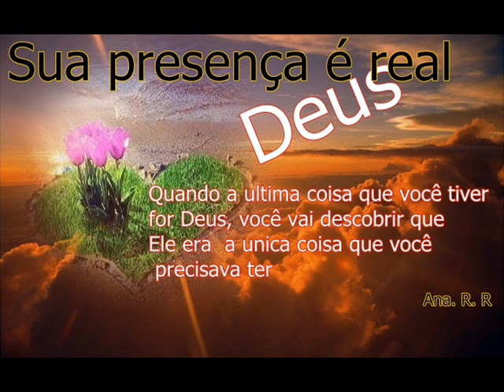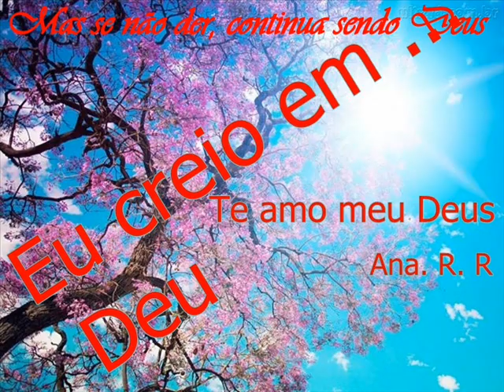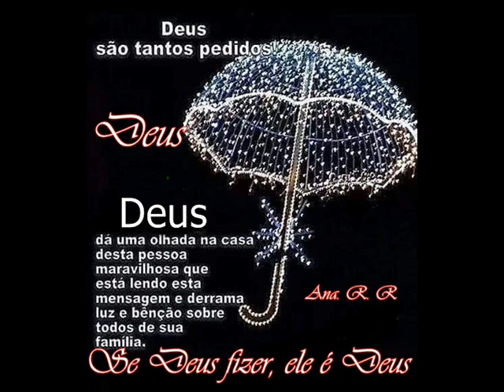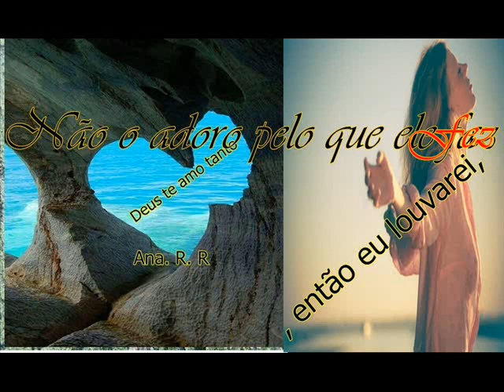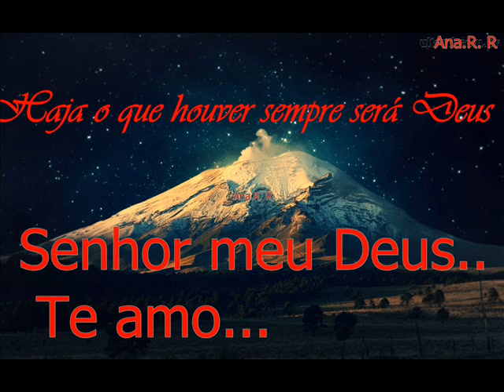Deus não muda sempre será Deus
Minha fé não está firmada
Nas coisas que podes fazer
Eu aprendi a Te adorar pelo que és
Dele vêm o sim e o amém
Somente Dele e mais ninguém
A Deus seja o louvor

Se Deus fizer, Ele é Deus
Se não fizer, Ele é Deus
Se a porta abrir, Ele é Deus
Mas se fechar, continua sendo Deus
Se a doença vier, Ele é Deus
Se curado eu for, Ele é Deus
Se tudo der certo, Ele é Deus
Mas se não der, continua sendo Deus